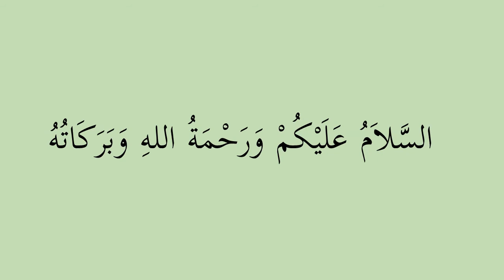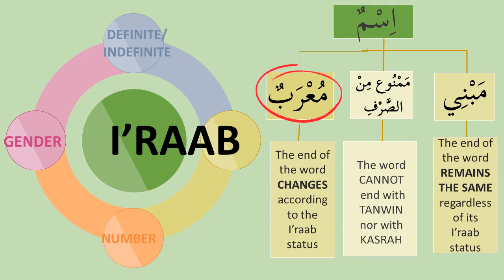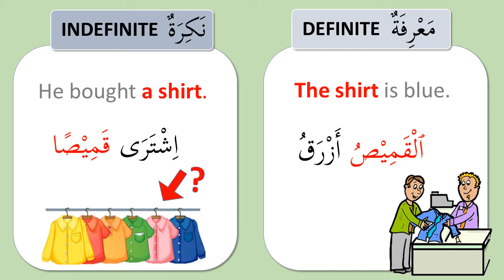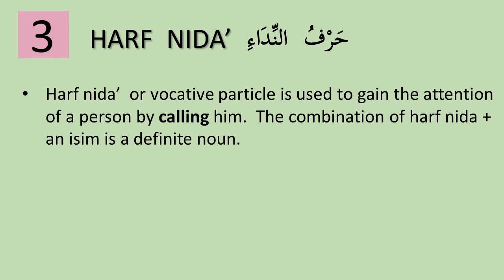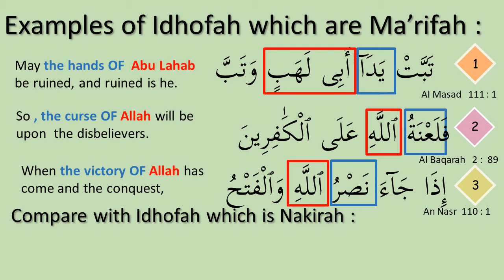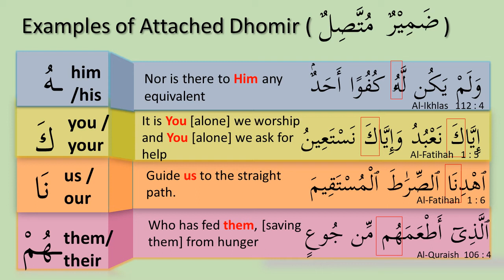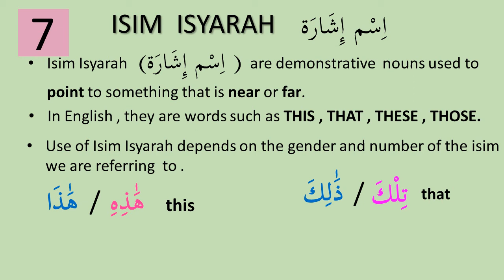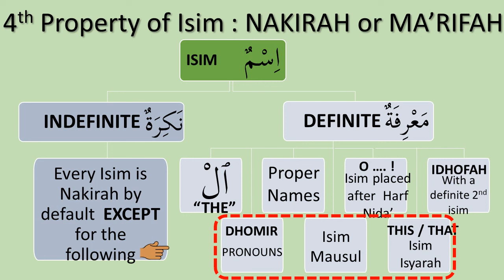Lesson 8 - Isim Ma'rifah & Isim Nakirah (from Basic Arabic Grammar series)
This lesson covers ISIM  MA'RIFAH and ISIM NAKIRAH (Definite & Indefinite Nouns).

00:00  Intro
0:24    Recap of Previous lessons  -  Property of Isim # 1 : Gender
1:24    Recap of Previous lessons  -  Property of Isim # 2 : Number
2:49    Recap of Previous lessons  -  Property of Isim # 3 : I'raab
5:41    Why do we need to know the Gender , Number & I'raab status of an isim ?
7:16   4th Property of  Isim :  Isim Ma'rifah  OR  Isim Nakirah
8:03    Alif Lam Ma'rifah
11:02  Proper Names (Ism 'Alam)
11:52  Isim after Harf Nida' (Munada')
14:44  Idhofah in which the second Isim (Mudhof Ilaih) is ma'rifah
17:21  Dhomir (Pronouns)
20:52  Isim Mausul - relative pronouns such as WHICH , WHO , THAT , WHOM, WHOSE
23:23  Isim Isyarah - demonstrative pronouns : THIS / THAT / THESE / THOSE
25:49  Summary of Lesson 8

For a copy of the PDF file of this lesson ,

If you can read the Quran but always wished that you understood exactly what you were reading , then this is the video for you ! Together we will learn some basic Arabic grammar to enable us to start on our journey to acquire enough knowledge of the Arabic language insya Allah.

The objective of these videos is NOT to teach you to converse in Arabic.  My aim is to teach you the basic Arabic grammar which will help us to
-    develop a greater understanding of the solat , zikir, du'a and of course , the Quran we recite
 -   make it easier for us to memorize the Quran or du'a practised by Rasulullah s.a.w.

Here's how  I plan to do so in the course of these videos :

1.   Provide brief introduction to Arabic language -  with emphasis on the three types of words  :  isim/noun , fi'il/verb and harf/particle .

2.  Teach you how to identify the 3 word types without the need to know its meaning. This will give you the confidence to forge ahead !  Even if you have no idea what the word means when you are reading the Quran , you can at least tell that the word is a verb, a noun or a particle.

3.  Tell you more about isim - all the information we can get from every isim - gender, number, definiteness & i'raab

4.   Introduce you to changeable nouns (mu'raab) and unchangeable/fixed nouns (mabni)  and the cause of these changes to the noun.

5.  Tell you more about fi'il - the various types , the information we can get from each fi'il -  action, doer/pronoun & time frame

6.  Discuss how to change a root word (past tense) to other forms such as present tense form, imperative , verbal noun etc

7.  Explain how an Arabic sentence is constructed - namely the two basic types of sentences

8.  Provide list of common verbs and nouns in the Quran for you to memorize at your own pace.

Insya Allah, if we really want to learn something beneficial , with effort and du'a , He will make it easier for us to do so.

There are two versions to every video - one in English and the other in Bahasa Melayu